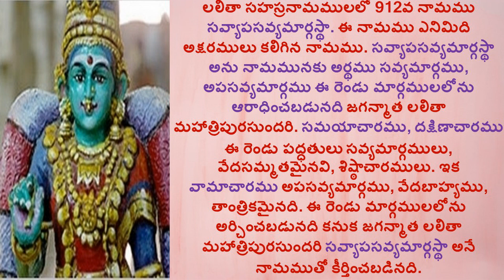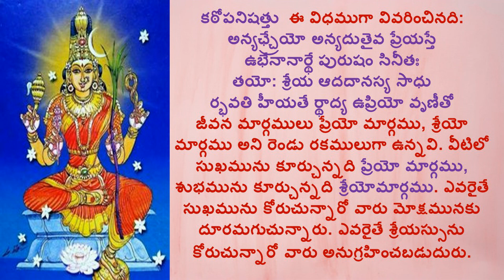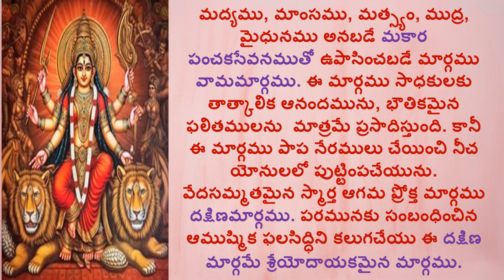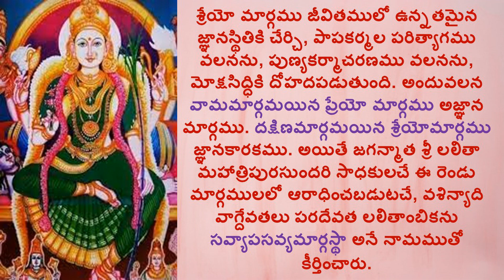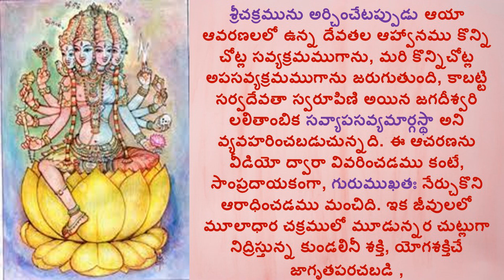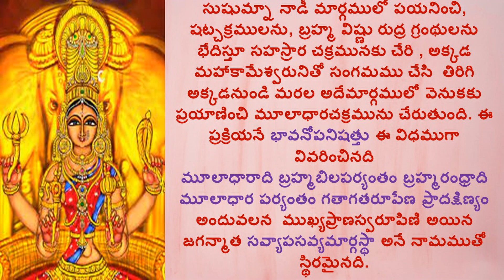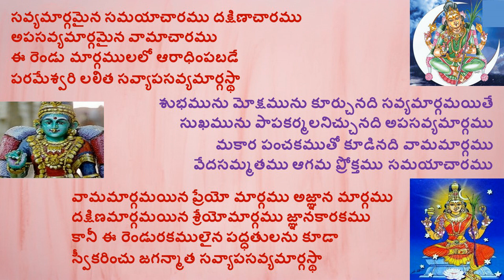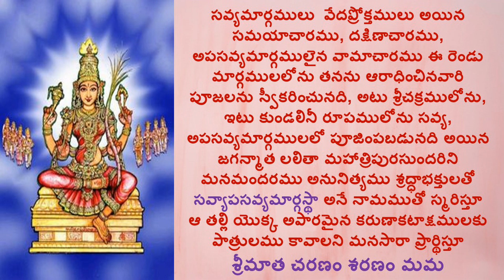SAVYAPASAVYAMARGASTHA_LALITHA SAHASRA NAMAM_1000 NAMES OF GODDESS LALITHA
Hi